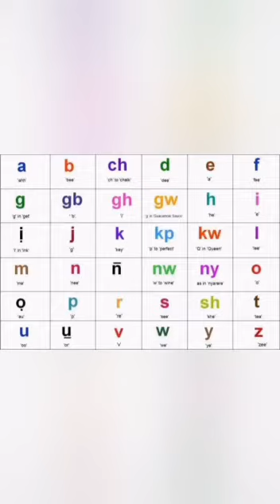Igbo Alphabet part 2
Igbo Alphabet for beginners, part 2